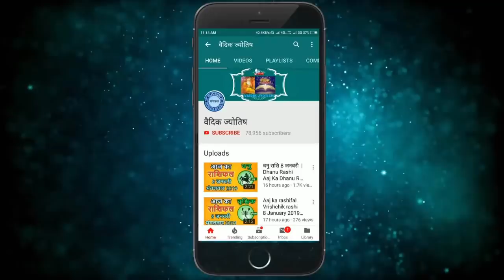कन्या राशि 22 जुलाई गुरुवार | Aaj Ka Kanya Rashifal | Kanya Rashi 22 July 2021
22 July kanya rashi
kanya rashiJuly 2021
Dainik Rashifal,Horoscope,Astrology
22  जुलाई   कन्या राशि
आज का राशिफल कन्या राशि
कन्या राशिफल